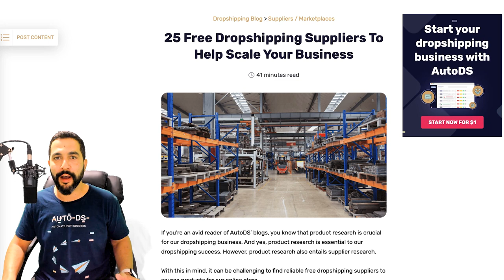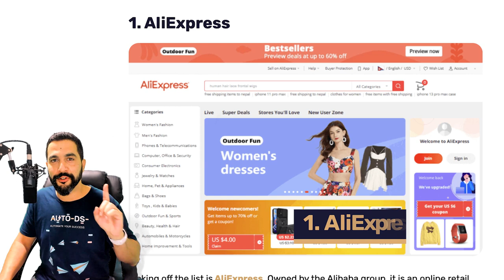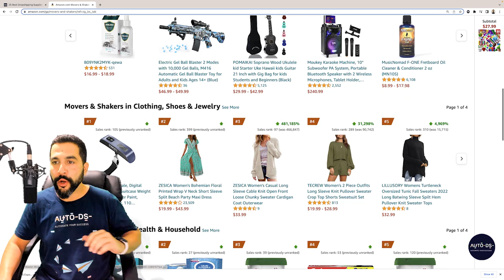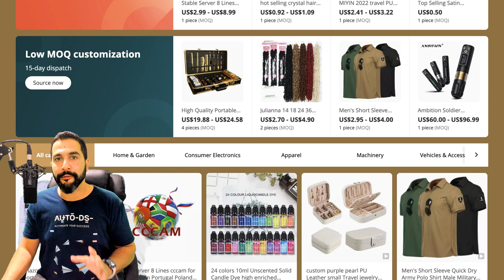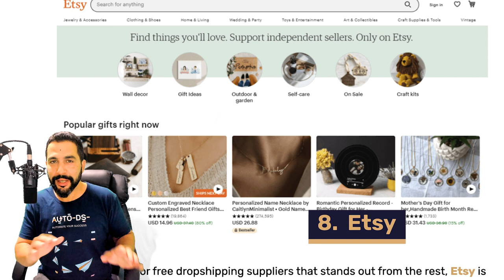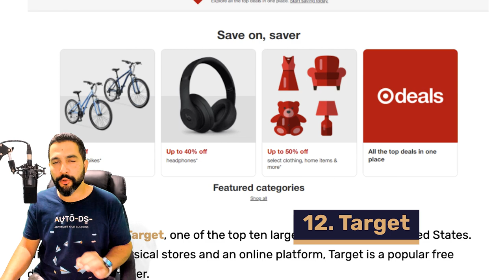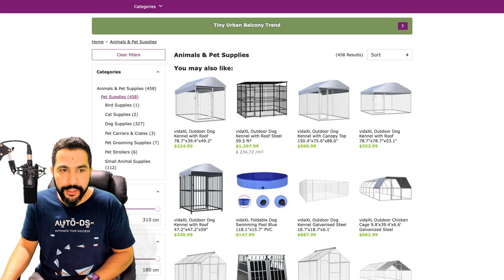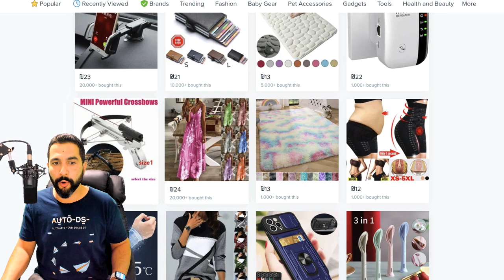Top 25+ FREE Dropshipping Suppliers To Scale Your eCommerce Store 🚚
🗞️ For more information on the Top 25 Free Dropshipping Suppliers To Help Scale Your Business:

With so many dropshipping suppliers to choose from, It can be challenging and time-consuming to find the most convenient and reliable supplier, especially if you're new to the e-commerce scene.

In this video, we'll show you:

📦 The Top 25 FREE, high-quality dropshipping suppliers to use
📦 The benefits of using Free dropshipping suppliers
📦 How Free dropshipping suppliers differ from Paid dropshipping suppliers

These free recommended suppliers are known to work with businesses of all sizes, and we'll show you how easy it is to find the right one that best meets your sellers' needs!